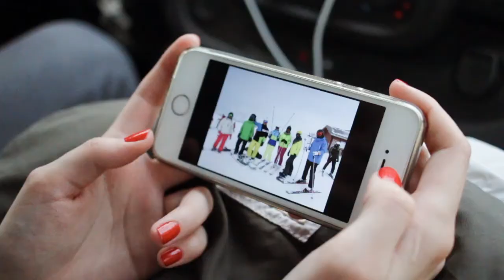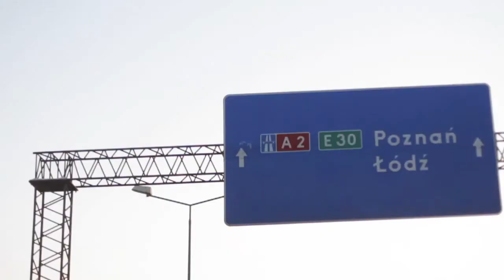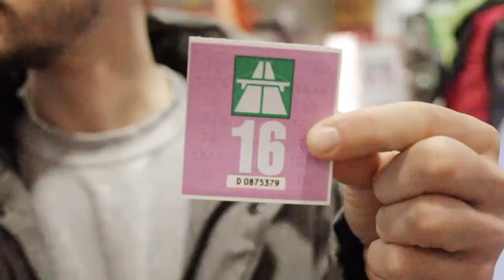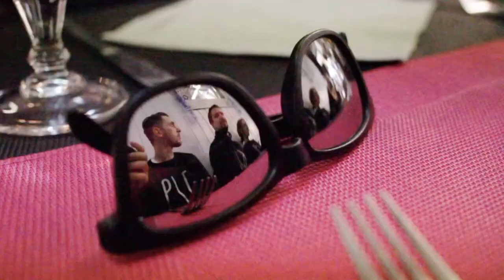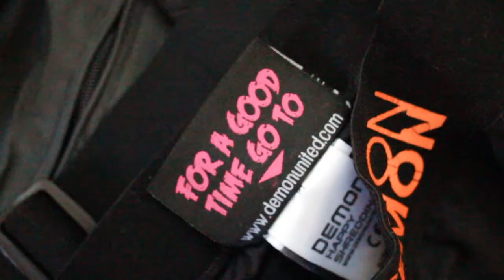WITH THE DREAM TEAM TO "LES SYBELLES" | part 1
This video concludes our trip by car to a ski resort "Les Sybelles". We departed from Vilnius, Lithuania and went to France, Saint-Sorlin-d'Arves in 34 hours! It was one hell of a ride, but so worth it.

Road trip started on 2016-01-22 approx. at 08:00 and we reached our destination on 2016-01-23 approx. at 17:00